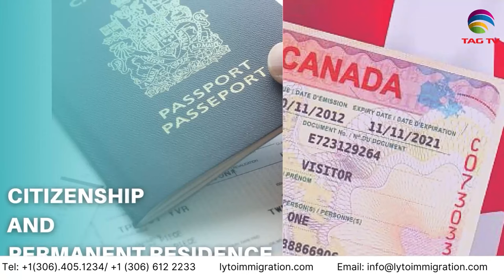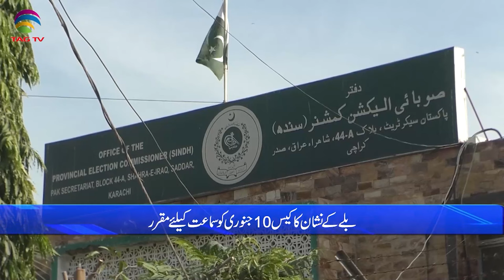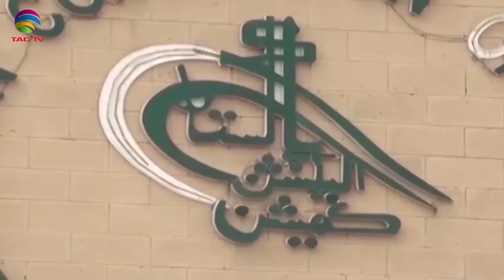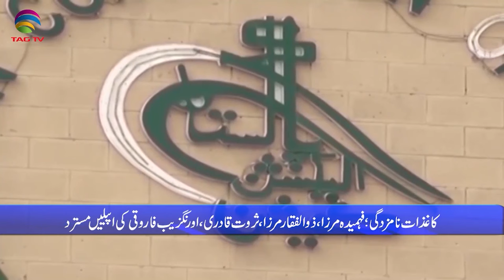Pakistan News Bulletin with Bushra khan - Jan 08, 2024